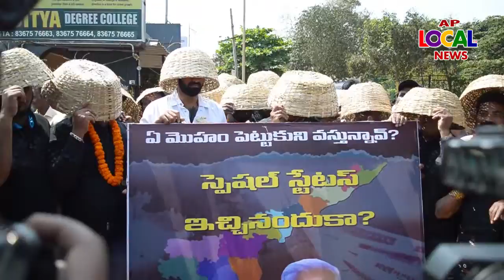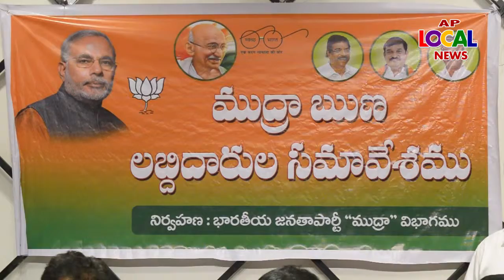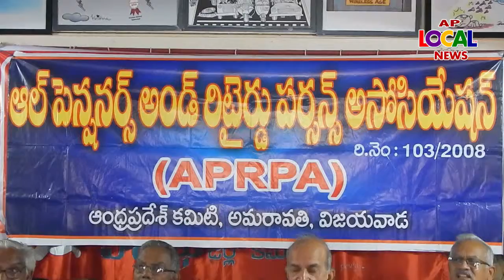AP LOCAL TV TELUGU NEWS \\ 26 FEB 2019 . NEWS PART . 02